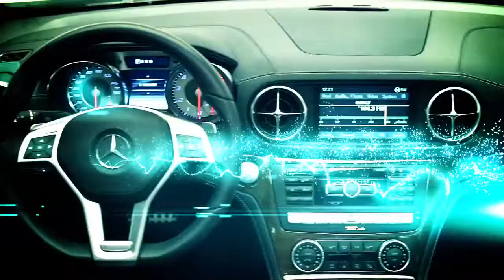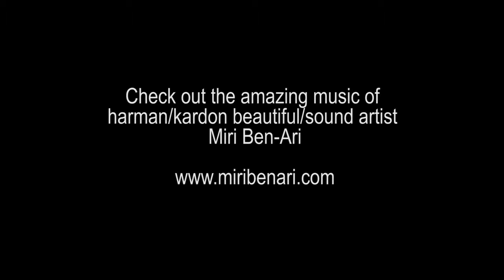Harman Kardon Vehicle Sound Systems Mercedes Benz